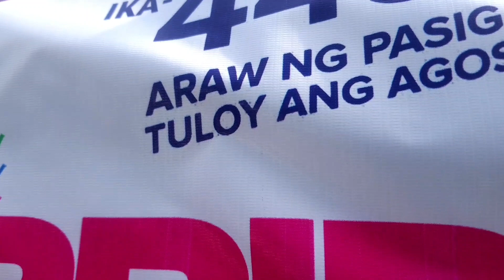PASIG PRIDE MARCH 2022 - Ika-449 Araw ng Pasig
Ang Araw ng Pasig ay ipinagdiriwang tuwing ika-2 ng Hunyo upang gunitain ang mga pangyayaring nagpabago sa kasaysayan ng Lungsod ng Pasig. Itinuturing na pista-opisyal ang araw na ito at karaniwang walang pasok sa lahat ng pampubliko at pampribadong sektor na nasasakupan ng lungsod. Nagpalabas ng direktiba si Executive Secretary Alberto Romulo noong 2004, sa bisa ng Proclamation No. 656 ni Pangulong Gloria Macapagal Arroyo, na nagtatalaga sa ika-2 ng Hunyo bilang Araw ng Pasig. Sa taong 2009, magdiriwang ng ika-436 taon ng pagkakatatag ang bayan ng Pasig. Ang pagdiriwang ay karaniwang sinasabayan ng ilang mga gawain tulad ng job fair, konsiyerto, laro, parada at iba pa.

One of the Main Events is the Lesbian, Gay, Bisexual, Transgender, and Queer (LGBTQ) Pride Month is currently celebrated each year in the month of June to honor the 1969 Stonewall Uprising in Manhattan. The Stonewall Uprising was a tipping point for the Gay Liberation Movement in the United States. In the United States the last Sunday in June was initially celebrated as "Gay Pride Day," but the actual day was flexible. In major cities across the nation, the "day" soon grew to encompass a month-long series of events. Today, celebrations include pride parades, picnics, parties, workshops, symposia, and concerts, and LGBTQ Pride Month events attract millions of participants around the world. Memorials are held during this month for those members of the community who have been lost to hate crimes or HIV/AIDS. The purpose of the commemorative month is to recognize the impact that lesbian, gay, bisexual, and transgender individuals have had on history locally, nationally, and internationally.

In 1994, a coalition of education-based organizations in the United States designated October as LGBT History Month. In 1995, a resolution passed by the General Assembly of the National Education Association included LGBT History Month within a list of commemorative months. National Coming Out Day (October 11), as well as the first "March on Washington" in 1979, are commemorated in the LGBTQ community during LGBT History Month.

Annual LGBTQ+ Pride Traditions

The first Pride march in New York City was held on June 28, 1970, on the one-year anniversary of the Stonewall Uprising. Primary sources available at the Library of Congress provide detailed information about how this first Pride march was planned and the reasons why activists felt so strongly that it should exist. Looking through the Lili Vincenz and Frank Kameny Papers in the Library’s Manuscript Division, researchers can find planning documents, correspondence, flyers, ephemera, and more from the first Pride marches in 1970. This, the first U.S. Gay Pride Week and March were meant to give the community a chance to gather together to "...commemorate the Christopher Street Uprisings of last summer in which thousands of homosexuals went to the streets to demonstrate against centuries of abuse ... from government hostility to employment and housing discrimination, Mafia control of Gay bars, and anti-Homosexual laws" (Christopher Street Liberation Day Committee Fliers, Franklin Kameny Papers). The concept behind the initial Pride march came from members of the Eastern Regional Conference of Homophile Organizations (ERCHO), who had been organizing an annual July 4th demonstration (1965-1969) known as the "Reminder Day Pickets," at Independence Hall in Philadelphia. At the ERCHO Conference in November 1969, the 13 homophile organizations in attendance voted to pass a resolution to organize a national annual demonstration, to be called Christopher Street Liberation Day.

As members of the Mattachine Society of Washington, Frank Kameny and Lilli Vincenz participated in the discussion, planning, and promotion of the first Pride along with activists in New York City and other homophile groups belonging to ERCHO.

By all estimates, there were three to five thousand marchers at the inaugural Pride in New York City, and today marchers in New York City number in the millions. Since 1970, LGBTQ+ people have continued to gather together in June to march with Pride and demonstrate equal rights.

Watch documentary footage of the first Pride march, "Gay and Proud," a documentary by activist Lilli Vincenz: